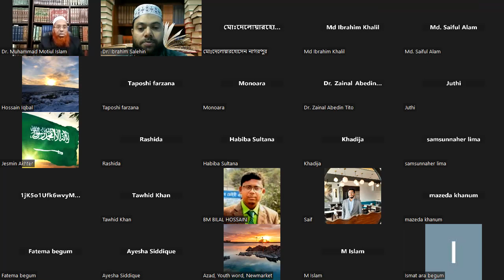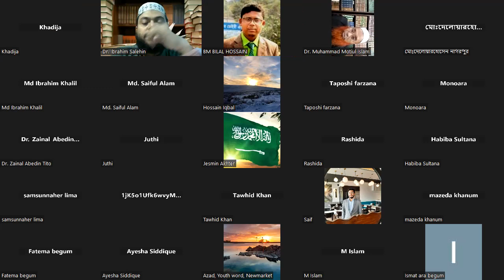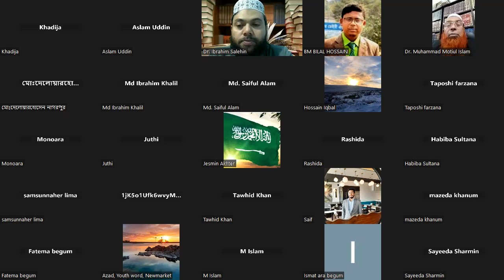বেসিক ইসলাম, সেশন-১১-কুরআন বুঝা ও দারসুল কুরআন পেশ করার সহজ পদ্ধতি -ডঃ মতিউল ইসলাম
আসুন কুরআন বুঝার চমৎকার অনুভূতি  উপলব্ধি করতে ও অন্যদের সামনে কুরআনের মর্মবাণী তুলে ধরার যোগ্যতা অর্জন করি।